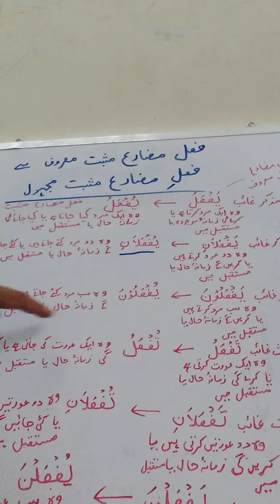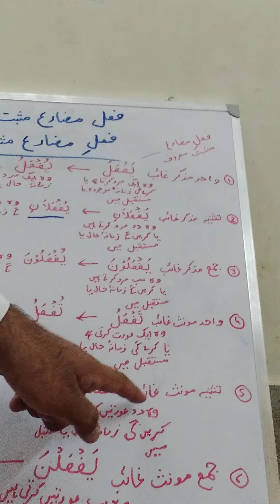mazaare musbat majhool part 1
to make verb muzaare musbat majhool from muzaare musbat maroof